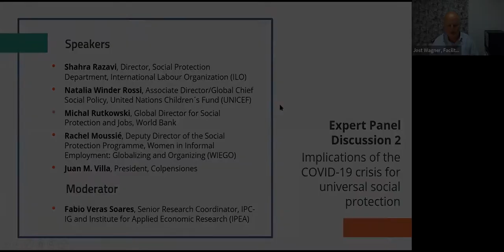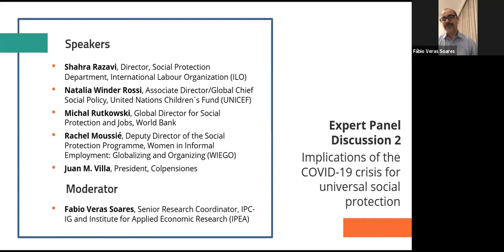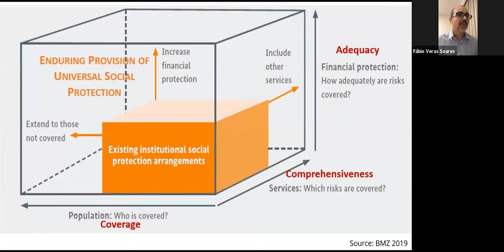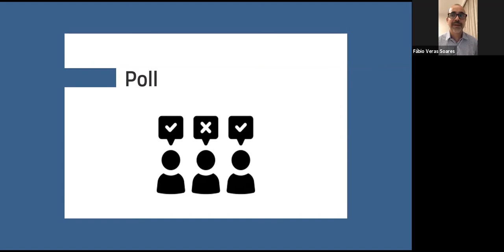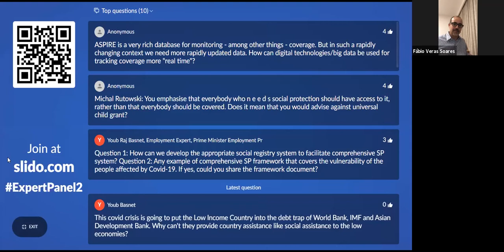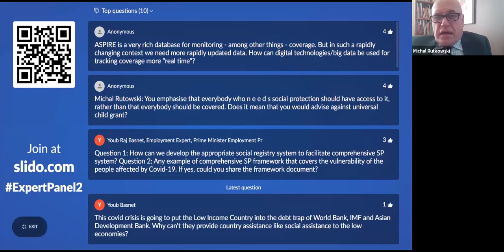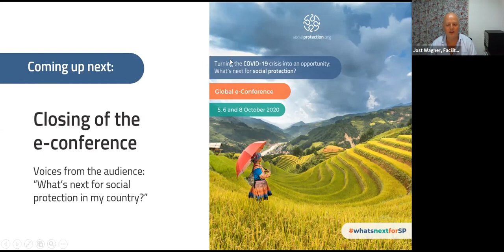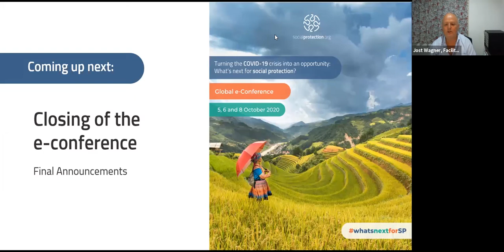whatsnextforSP | Expert Panel 2: Implications of the COVID-19 crisis for USP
Expert Panel 2: Implications of the COVID-19 crisis for universal social protection

This panel focused on how to sustain the social protection responses that have emerged during this crisis in the long term. Equally, it debated how to best ensure equitable access to comprehensive risk coverage for the entire population through a coherent system in the future.

Overview
• Sustainability of social protection responses to the crisis How to best ensure equitable access to comprehensive risk coverage

Moderator:

- Fabio Veras Soares, Senior Research Coordinator, IPC-IG and Institute for Applied Economic Research (IPEA)

Panellists:
- Michal Rutkowski, Global Director for Social Protection and Jobs, World Bank
- Shahrashoub Razavi, Director of Social Protection Department, ILO
- Natalia Winder Rossi, Associate Director/Global Chief Social Policy, UNICEF
- Rachel Moussié, Deputy Director of the Social Protection Programme, WIEGO
- Juan M. Villa, President, Colpensiones.

This is the recording of the last day of the Global e-Conference “Turning the COVID-19 crisis into an opportunity: What´s next for Social Protection?”, hosted by socialprotection.org from 5 to 8 October 2020. In addition to providing a space to evaluate, share experiences on and learn about social protection responses to COVID-19, the event also served as a moment for reflection, allowing the community to discuss the future of social protection in a post-pandemic scenario.  To learn more about the whole event and watch other sessions´ recordings, access